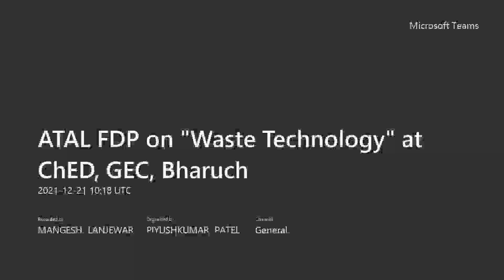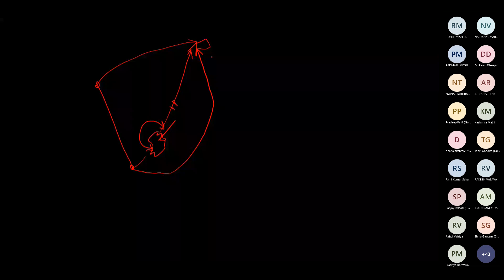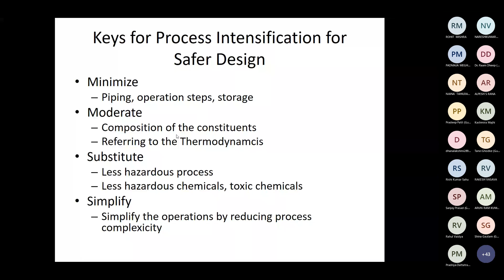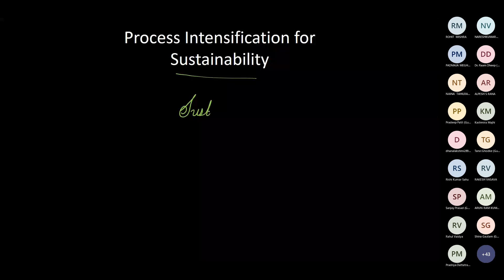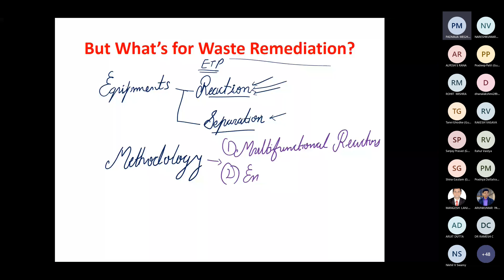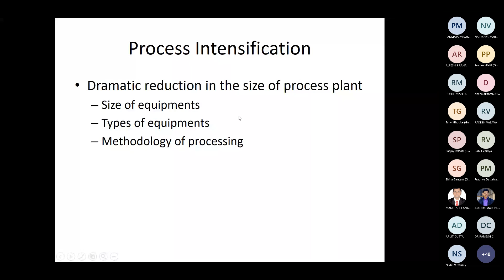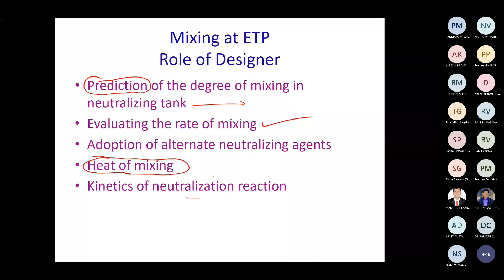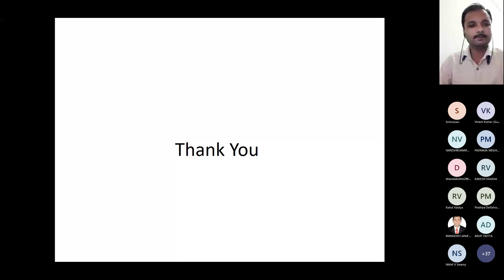Process Intensification for Waste Remediation by Dr. V. N. Lad (D2_S3)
ATAL One Week Faculty Development Programme (FDP) On
"Waste Technology"

Day - 2 , Session- 3 (Date :- 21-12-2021)

Title:-  Process Intensification for Waste Remediation
Speaker:-  Dr. V. N. Lad (Associate Professor, SVNIT, Surat)

Organized By:
Chemical Engineering Department,
In association with IIChE Students’ Chapter,
Government Engineering College, Bharuch-392002, Gujarat, India.

AICTE Training and Learning (ATAL) Academy
All India Council for Technical Education, New Delhi

Patron
Dr. S. R. Joshi
Principal, GEC, Bharuch

Programme Coordinator
Dr. N. R. Vaghela
Associate Professor, ChED,
GEC, Bharuch

PROGRAMME CO-COORDINATORS
Dr. N. H. Tahilramani
Prof. R. R. Mishra
Assistant Professor, ChED,
GEC, Bharuch

COMMITTEE MEMBERS
Prof. A. S. Rana
Prof. P. S. Patel
Prof. M. K. Lanjewar
Assistant Professors, ChED,
GEC, Bharuch

Chemical Engineering Department,
Government Engineering College,
Opp. Govt. Guest House, Bholav, Bharuch - 392002